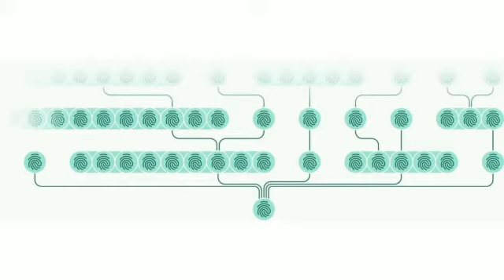WHATSAPP ने भारत सरकार के खिलाफ HIGH COURT में क्यों की अपील । 🔥 🔥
व्हाट्सएप ने दिल्ली हाई कोर्ट से अपील की है कि सोशल मीडिया को लेकर भारत सरकार की नई गाइडलाइन भारत के कानून के मुताबिक यूजर्स की प्राइवेसी के हक की खिलाफवर्जी करती है, क्योंकि नई गाइडलाइन के मुताबिक सोशल मीडिया कंपनियों को उस यूजर्स की पहचान बतानी होगी जिसने सबसे पहले किसी मैसेज को पोस्ट या शेयर किया है